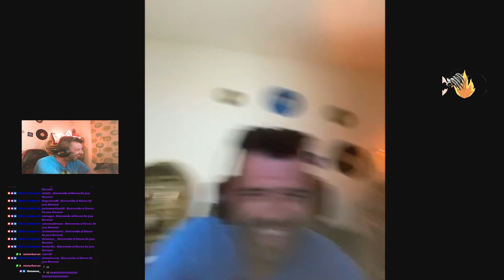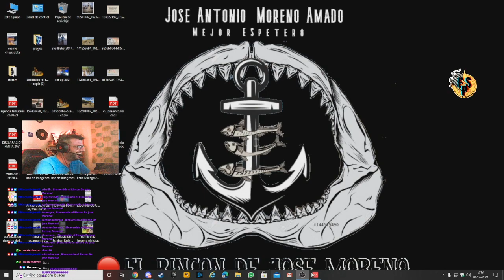Victoria y Huevazo en la cabeza - Espeto Gaming - ESP JoseMoreno Mejor Espetero